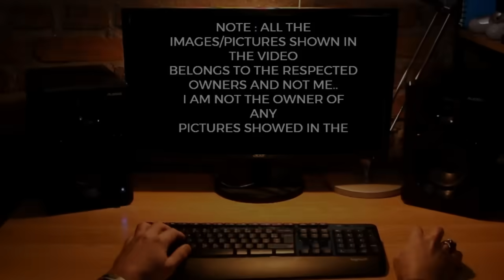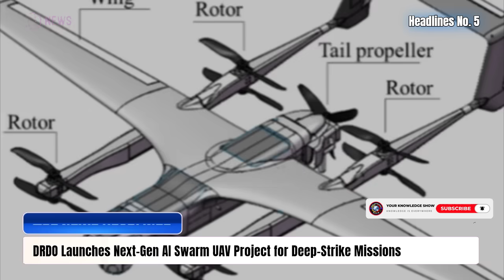TOP Defence Updates 2 | BRAHMOS Combat TEST Success! | Tejas Mk2 Critical Tests! | DRDO's AI Swarm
TOP Defence Updates 2 | BRAHMOS Combat TEST Success! | Tejas Mk2 Critical Tests! | DRDO's AI Swarm  @YourKnowledgeShow665

🔴 YKS NEWS TODAY:

0:00 Intro

1. Navy Pushes to Seal ₹90,000-Crore P-75I Submarine Deal This Fiscal
2. India Upgrades UN Peacekeeping Power with Indigenous Armoured & Mobility Boost
3. Operation Sindoor Success Spurs Tri-Service Push for Heron Mk II Drones
4. IAF Drops C-17 Acquisition Plan, Shifts Focus to Next-Gen Transport Fleet
5. DRDO Launches Next-Gen AI Swarm UAV Project for Deep-Strike Missions
6. India Eyes More S-400 Regiments as Delhi, Moscow Prepare for Crucial Air-Defence Talks
7. BrahMos Roars: Indian Army Executes Precision Combat Launch in Bay of Bengal
8. Tejas Mk2 Enters Critical Testing Phase as India’s Next-Gen Fighter Nears 2026 Rollout